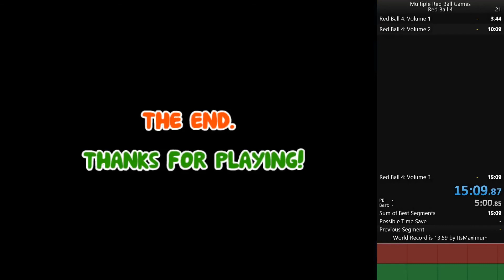Multiple Red Ball Games - Red Ball 4 - Any% 15:09 (PB)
I might post some MRBG because there's nothing I can do.
I'm not gonna go for the Extended Series 100% because its very long. And I might not have enough time to get to all of it.